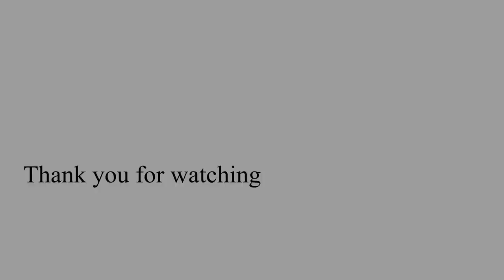【モロッコ編】サハラ砂漠を行く〜砂漠の街メルズーガ〜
モロッコ、砂漠の街メルズーガへ。
世界最大の砂漠。サハラ砂漠にラクダで行く。
灼熱の砂漠に入るのは陽が沈む少し前。見渡す限りの砂の海は想像を絶する世界だった。

※2019.07撮影